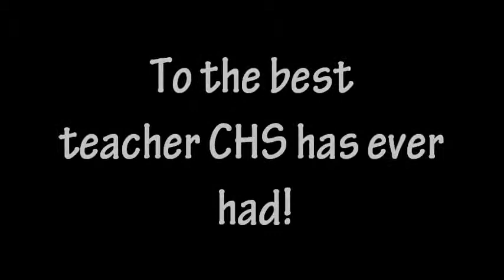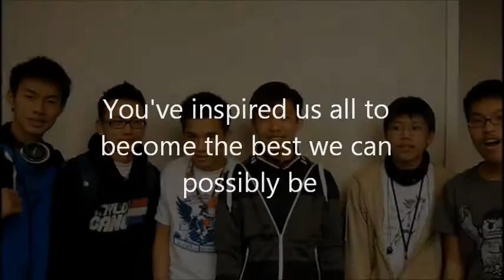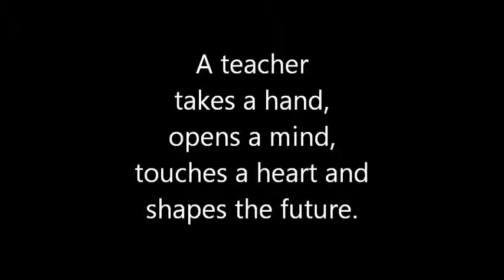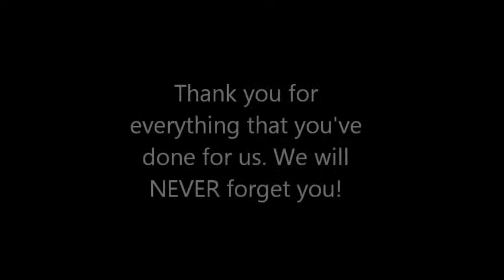A Touching Farewell from My Students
A touching farewell from my beloved students at Cleveland HS.